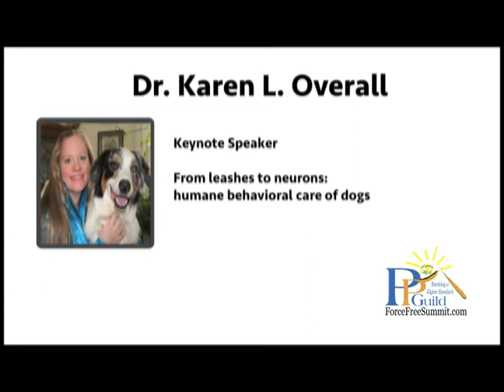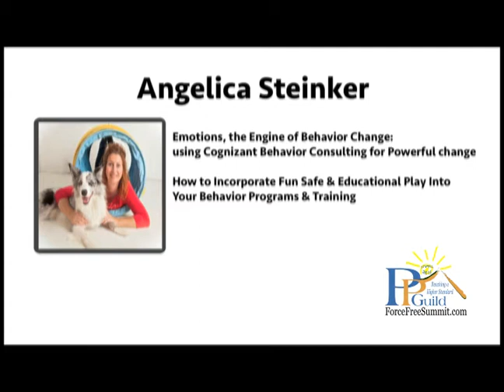Emily Larlham Talking About PPG's 2015 Educational Summit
Come and join us in Tampa FL. Over 30 presenters presenting over 3 days. LABS, work with your dog or watch others working with their dog, lectures, panel discussions and lots of networking. come and join us. Packages and financing. Everyone is welcome